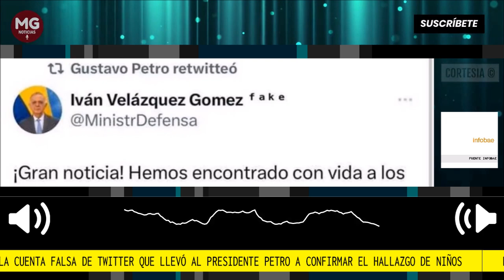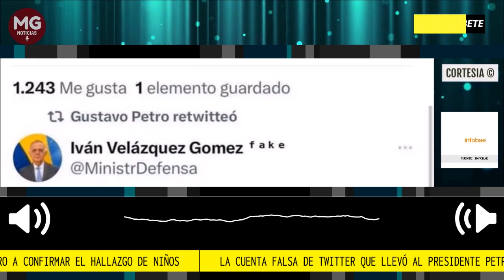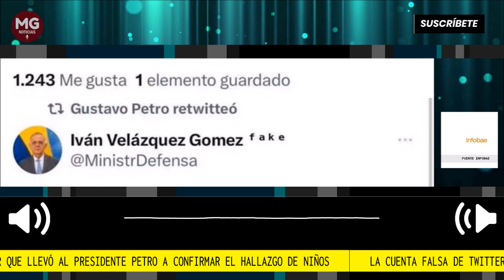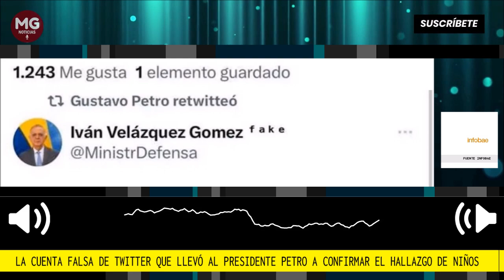⛔ LA CUENTA FALTA DE TWITTER QUE LLEVÓ AL PRESIDENTE A CONFIRMAR HALLAZGO DE NIÑOS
Fue así como en un trino de su autoría, el presidente Petro confirmó que los cuatro niños habían sido hallados con vida. La publicación, de acuerdo con ‘El reporte Coronell’, usó un lenguaje muy similar al del trino falso.
Fuente Infobae